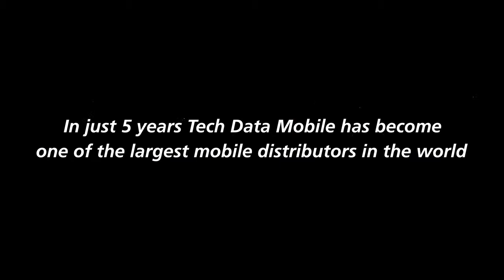Tech Data Mobile: Mobile World Congress 2013